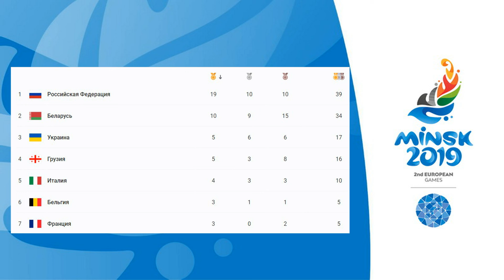дневник 23 июня